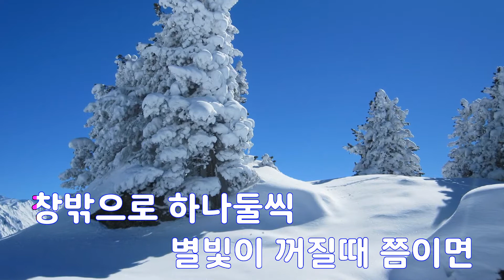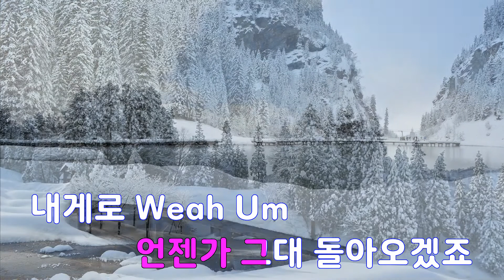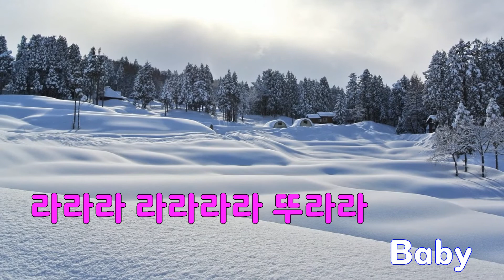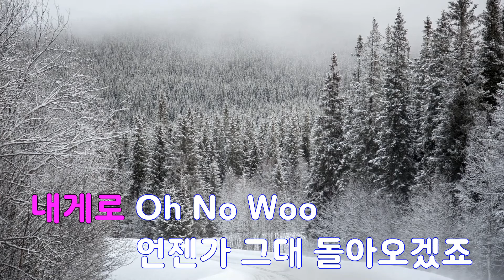[은성 반주기] 내눈물모아(JTBC투유프로젝트슈가맨-리메이크) - 린(LYN)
내눈물모아(JTBC투유프로젝트슈가맨-리메이크) - 린(LYN)
작사 ː 김희탐, 작곡 ː 정재형